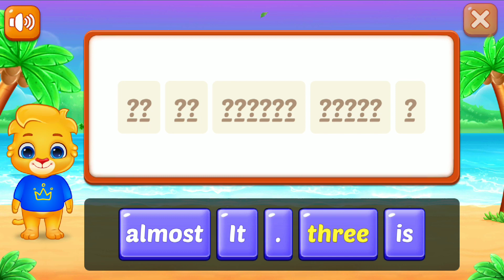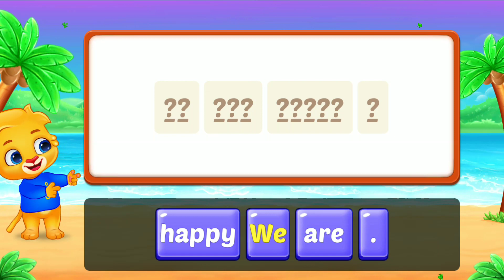Sentence Maker Intermediate...